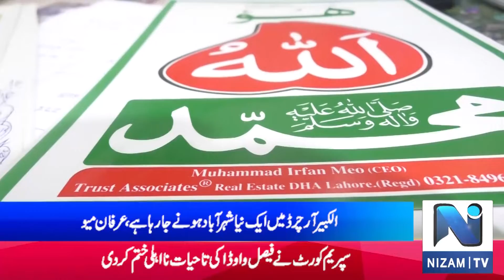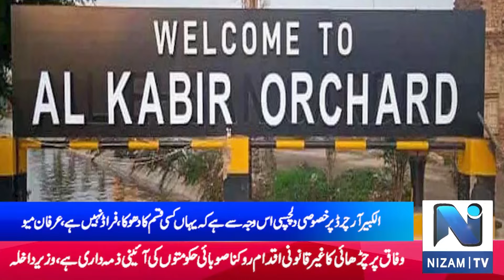Muhammad Arfan Mayo CEO Trust Associate exclusive interview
Muhammad Arfan Mayo CEO  Trust Associate exclusive interview with  @NIZAM TV